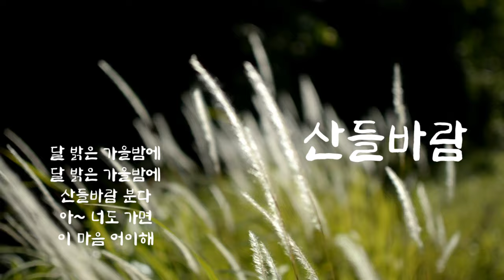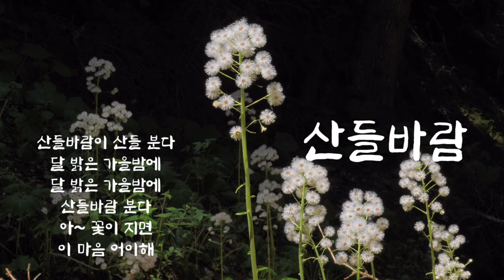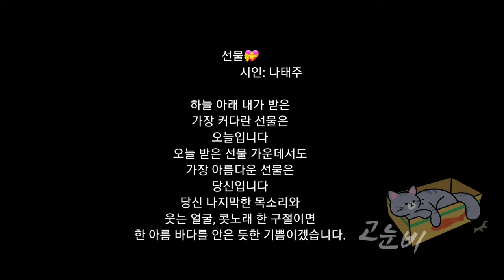가을에 듣고 싶은 가곡 [산들바람] - 테너 강무림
🍈테너 강무림 프로필
-연세대학교 음악대학 성악과 졸업
- Italy G. Rossini 국립 음악원 졸업
- Osimo Accademia 졸업
- Italy Enna 국제 콩쿠르 1위
- V. Bellini 국제 콩쿠르, G.L.Volpi 국제 콩쿠르 등에 입상
- 오페라 '라 트라비아타' 외 수십편 출연
- 현재 연세대학교 음악대학 교수 재직

🌾산들바람

작사:정인섭
작곡:현제명
테너:강무림

산들바람이 산들 분다
달 밝은 가을밤에
달 밝은 가을밤에
산들바람 분다
아~ 너도 가면
이 마음 어이해

달 밝은 가을밤에
달 밝은 가을밤에
산들바람 분다
아~ 꽃이 지면
이 마음 어이해

KineMaster
CapCut
Inshot
VLLO
Video Maker
Power Direct
Background Eraser
Snapseed
글씨팡팡
멸치